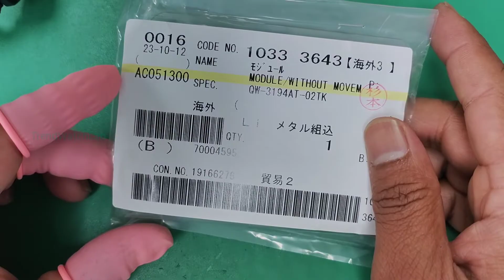How to change the movement Casio G-Shock G-7900 | Module No 3194